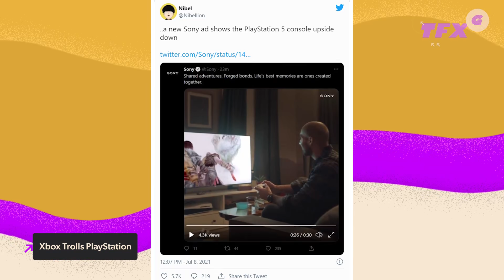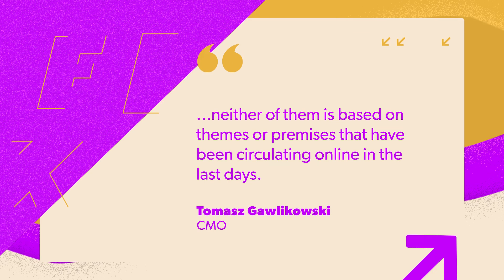Xbox Game Pass Trolls PlayStation, Nickelback in a Single Tweet - IGN Daily Fix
In today's Daily Fix, Xbox expertly trolls PlayStation...using Nickelback? Yes, it's a slow news day, but c'mon, promoting Xbox Game Pass while using a PS4 controller AND referencing Nickelback? That's the biggest news today (aside from whatever comes out of the PlayStation State of Play...which happens AFTER we record the Daily Fix). In other news, Bloober Team has not confirmed they're working on Silent Hill, even though Konami has made the partnership with Bloober Team official. According to Bloober Team, the internet hasn't gotten it right with respect to what they're working on...but that doesn't sound like an outright "No, we're not working on Silent Hill" to us. And finally, if you're into that new Nintendo Switch OLED dock, but don't want to buy a new Switch, you're in luck. You'll be able to buy the new dock—complete with builtin ethernet port—separately from the Switch itself. It's your Daily Fix!